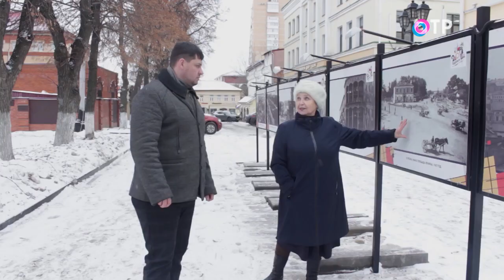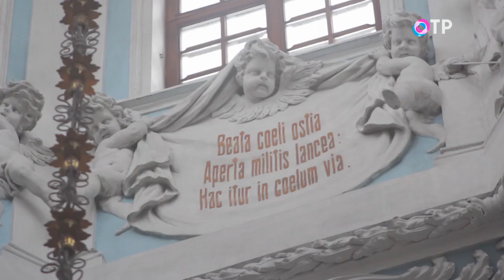Программа «Большая страна: открытие». Проездом из столицы (2023)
ОТР - Общественное Телевидение России. Программа «Большая страна: открытие». Проездом из столицы. 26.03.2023 г.

Сейчас вместе с корреспондентом телеканала ОТР Тимуром Трофимовым узнаем, как платье императрицы Екатерины Великой стало причиной появления города, в котором впоследствии останавливались многие известные люди.